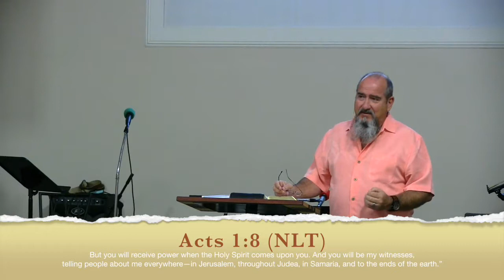Go Tell Someone 4-9-17